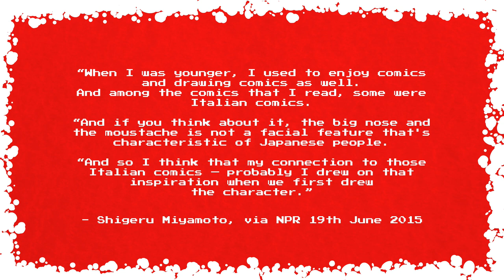Why Mario is Italian [Advent Calendar #1]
Ever wondered why Mario of Super Mario Bros fame is Italian, instead of any other ethnicity? Ever wondered why Nintendo has built their entire Japanese gaming empire around European-American stereotypes? Well, now you can find out.

It turns out that Mario's creator, Shigeru Miyamoto, just really loves Italian comics, and enjoys pictures of big noses and large moustaches! It's just that simple!

This is day one of the Video Game Story Time Advent Calendar. For some reason we've committed to making a teeny tiny video for you every day in the run-up to the 25th of December.

Fingers crossed this goes well!

Merry Christmas, or whatever you're celebrating, or not! We're doing Christmas, so we'll wish you a happy one, but if that's not your jam, we wish you a happy time doing whatever you'll be doing this month. Even if it's nothing.